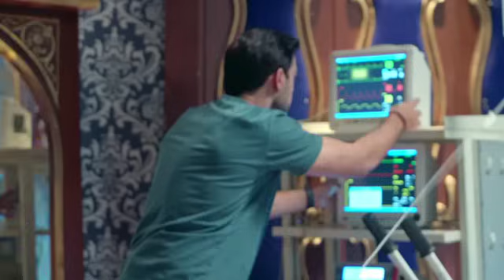Ishq Ki Dastaan Naagmani | Full Episode 250 | Dangal TV